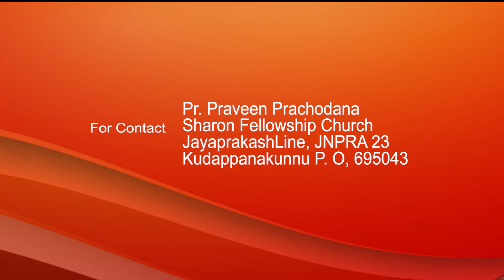Seven Sayings of Jesus before His Crucification,Mathew26:37|Pr.Praveen Prachodana|Episode6|GospelTV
▪️Christian Message
▪️Episode 06
▪️The Seven Sayings of Jesus before His Crucification,Mathew26:37

▪️ക്രൂശീകരണത്തിന്  മുൻപ് യേശു പറഞ്ഞ ഏഴു മൊഴികൾ,മത്തായി26:37

▪️Pr.Praveen Prachodan@prachodanamedia3346
▪️GospelTV